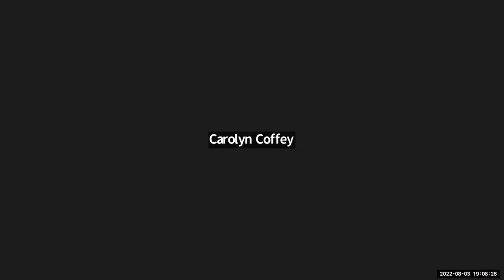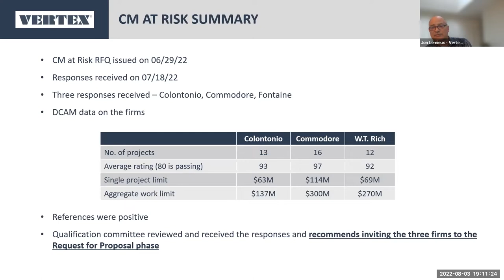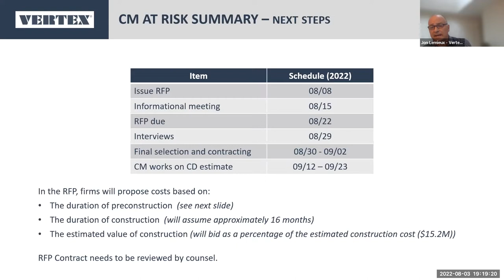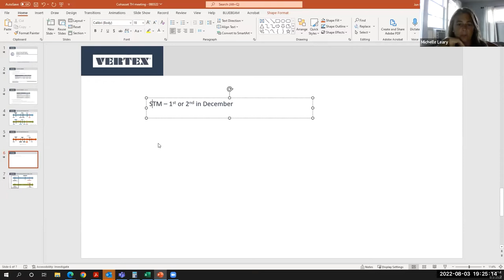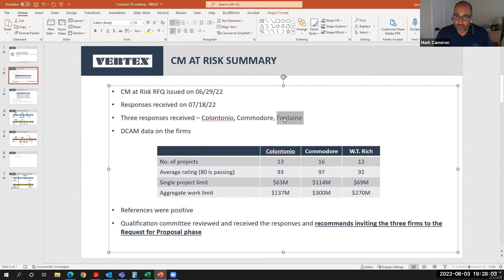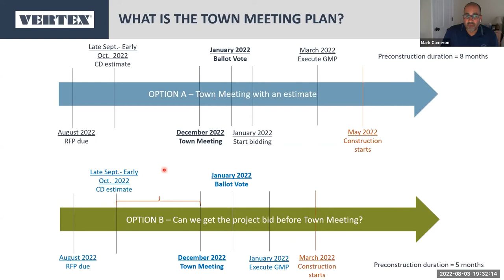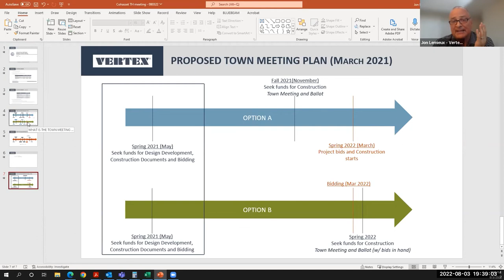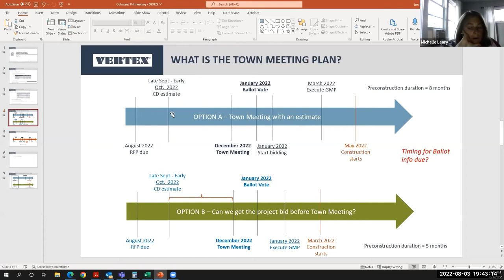THBC August 3, 2022